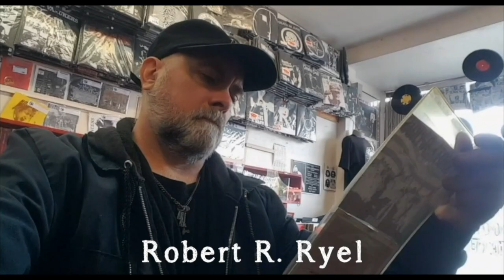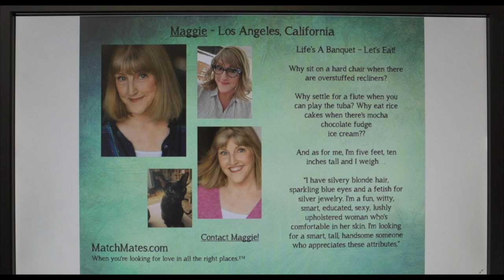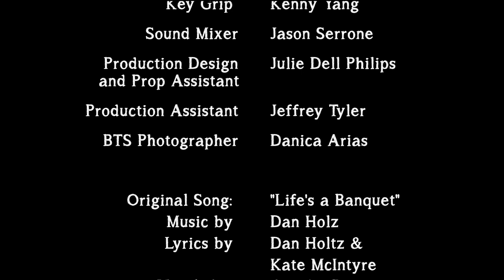Life's a Banquet - Let's Eat - Episode 1 (Pilot)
Logline:  Maggie Reed, a talent agent, decides to take charge of her love life. She shares her adventures with her best friend and business partner of 25 years, David Wagner - and discovers that her heart's desire has always been in her own back yard.